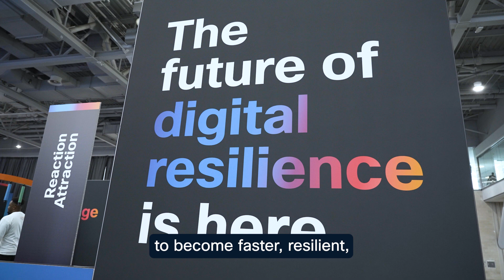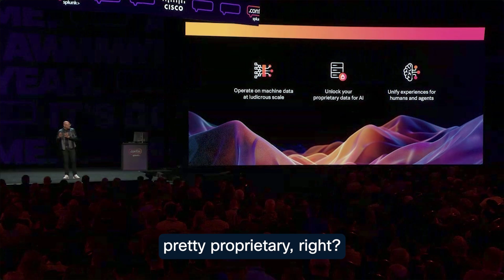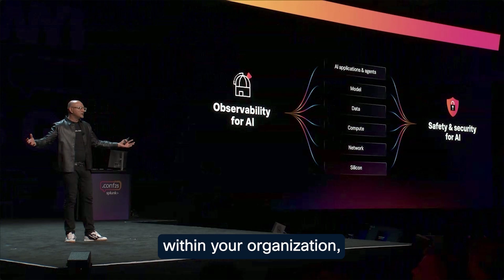Cisco News Now: Splunk .conf Special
Join us at Splunk .conf 2025 in Boston to hear the biggest announcements, thought leadership, and customer insights shaping the future of digital resilience and AI! Discover how Cisco Data Fabric is revolutionizing machine data for AI, explore next-gen Splunk observability and security solutions, and hear from Splunk executives and customers like Ticketmaster about turning data into a competitive advantage.

In this video:
Hear directly from Splunk and Cisco excutives
Get insights from industry experts and analysts
Learn how Splunk technology is making an impact with customers

Learn how organizations are leveraging Splunk and Cisco to accelerate innovation, improve security, and drive productivity in the era of generative AI.